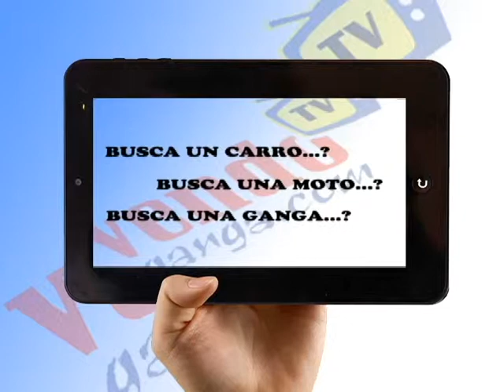PROGRAMA VENDOGANGA TV 280414(ARTHUR ORDOÑO)